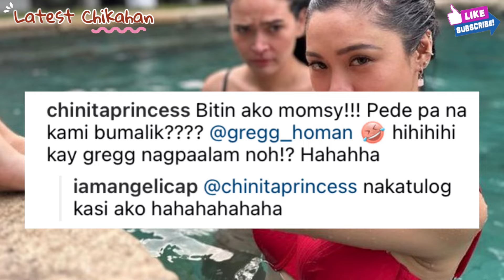ANGELICA PANGANIBAN AT BABY BEAN DINALAW NI KIM CHIU AT BELA PADILLA SA SUBIC ❤️ KIM UMAKYAT NG BUKO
Angelica Panganiban dinalaw ni kim chiu at Bela Padilla sa Subic